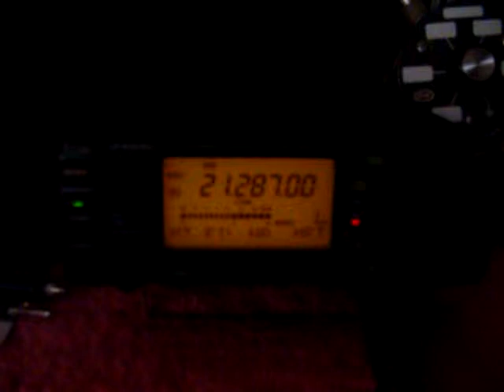QSO with DQ60SAAR from KC2TAU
A nice contact with Volker,DF5VO,who was operating the special event station in celebration of 60 years of amateur radio in the Saarland region of Germany.

In other news I will definitely need to add a new camera to my "might be a good idea to purchase" list.